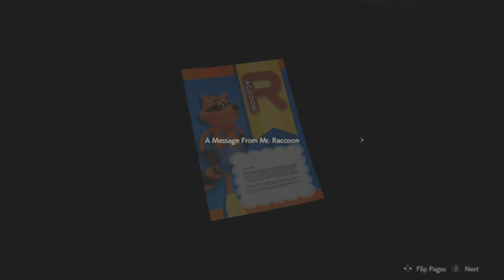Big Chief barges in!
The next major player steps up.